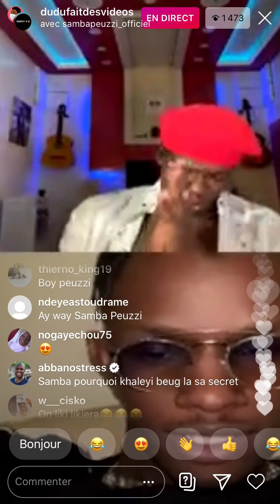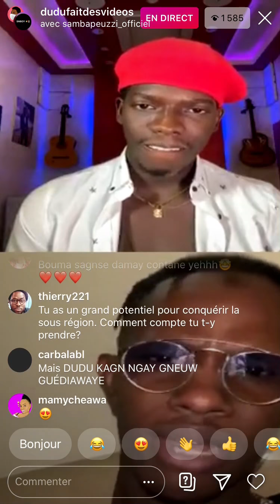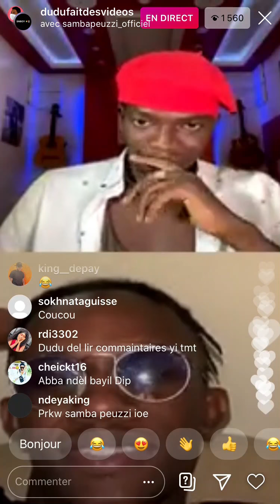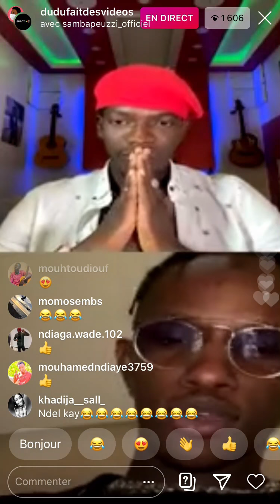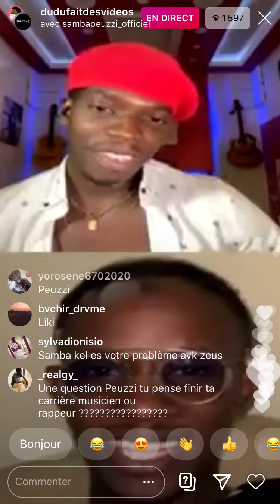Samba Peuzzi parle sur son possible featuring avec One Lyrical...